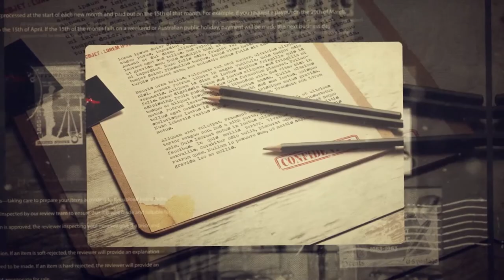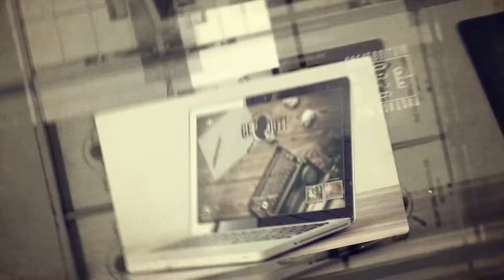Presentation de GET OUT // L'agence COCOA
L'agence COCOA vous présente son travail sur la création de l'identité visuelle du premier Live Escape Game Lillois : GET OUT.